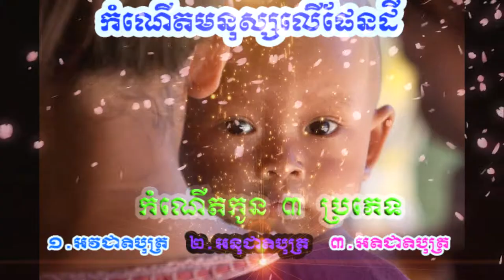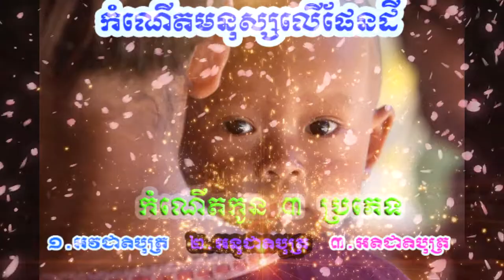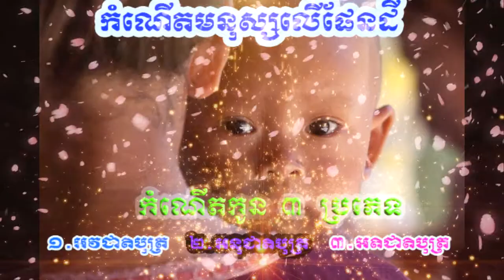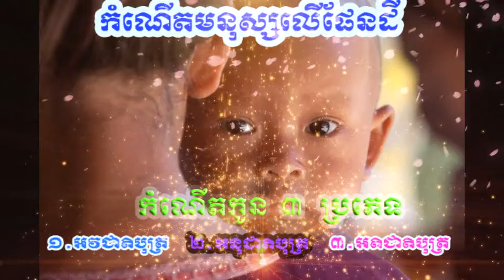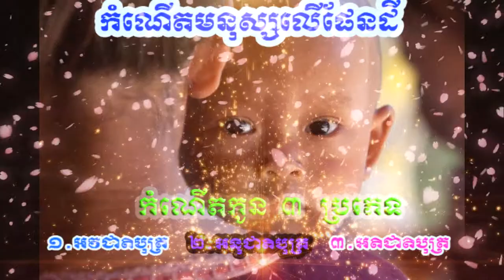កូន៣ប្រភេទ ដែលកើតមានក្នុងភាពជាមនុស្សលើផែនដី, បណ្ឌិត្យ អ៊ូ ចុង